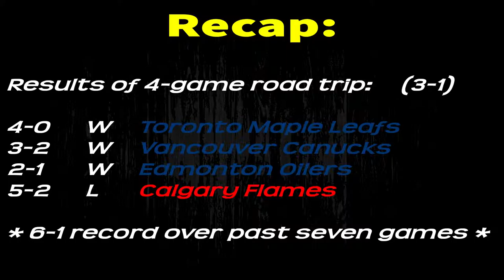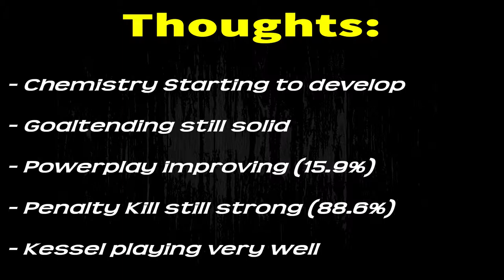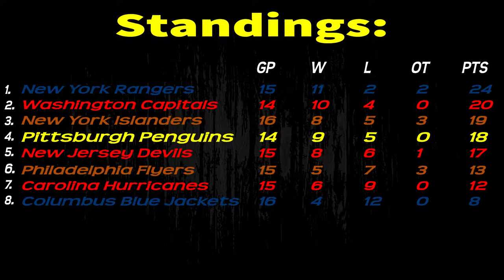Penguins Pointers #4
In this fourth edition of Penguins Pointers,  I look back at the recent road trip for the Penguins, talk about their power play and defense, and explain what I think the Penguins need to do to defeat the Montreal Canadiens.